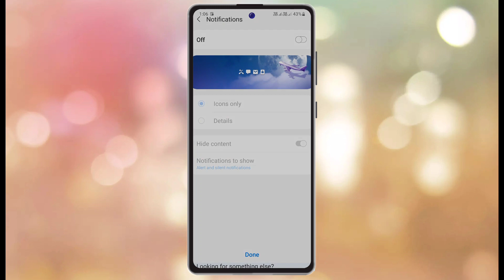samsung f54 me lock kaise lagaye, samsung f54 me screen lock kaise lagaye